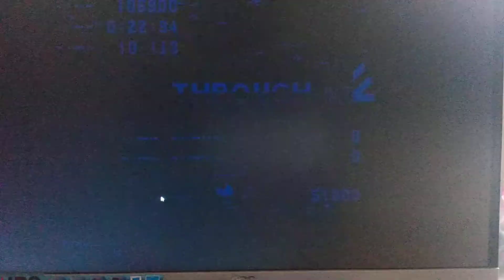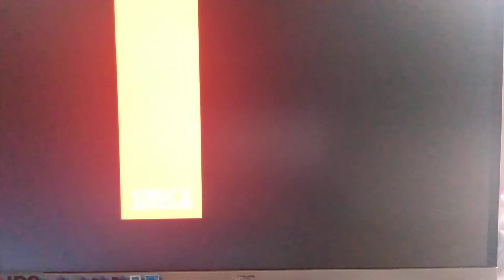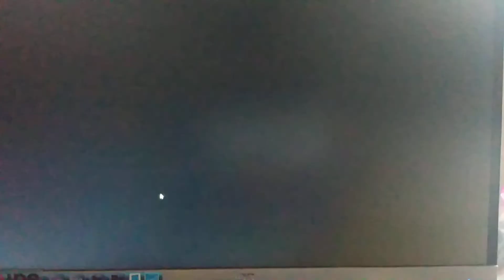Sonic Delta - Knuckles and Tails Gameplay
Sonic Delta was formerly known as Sonic 2 Delta.

it has all the stages from Sonic 1 2 3 & Knuckles, including prototype scrap stages from Sonic 2 that was originally added to Sonic 2 on Sega Genesis.

in this new feature, Tails can partner up with knuckles as he usually partner up with Sonic in the original Sonic 2, and Sonic 3 & knuckles.

play as Knuckles the Echidna partner up with Miles Tails Prower.

going through three areas:

Green Hill Zone from Sonic the Hedgehog

emerald Hill Zone from Sonic the Hedgehog 2

Robotnik Winters Zone from Sonic triple trouble.

I am only playing half of the game to represent the features.

the special stage is from Sonic 2 to gather chaos emeralds. and bonus stage is  the special stage from Sonic 1 to collect life up.

after completing Sonic 1 and 2 era will take you directly to Sonic 3 and Knuckles.

playing the latest Sonic Delta 4.0 that contains everything.

I believe Sega should have added this feature a long time ago 27 years ago when Sonic the Hedgehog 3 and Knuckles were release on the Sega Genesis making Knuckles playable in Sonic and Knuckles, Sonic 2 and Sonic 3 until 2013 mobile version of Sonic the Hedgehog 1991 added Knuckles to be playable.

for the person who created The ultimate Sonic classic game should receive awesome applause making the game awesome that we all remember and love playing the Sega Genesis back.

please subscribe for more awesome videos, please turn on all notification to be notify for future upload so you won't miss anything. smash the like button to support the channel and provide a positive feedback.